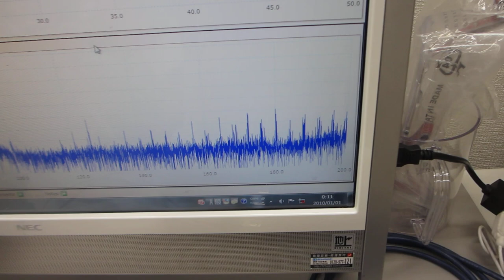オリジナル超音波プローブによる表面弾性波の非線形制御技術（超音波システム研究所）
――超音波の音圧データ解析から、新しい超音波利用を導く――

オリジナル超音波発振制御プローブの伝搬特性を利用して、

その結果、表面弾性波について、
１０次以上の高調波を、

１）時系列データに関して、

２）超音波発振による、発振部が発振による影響を

３）発振と対象物（洗浄物、洗浄液、水槽・・）の相互作用を

４）超音波の利用（洗浄・加工・攪拌・・）に関して

１）振動モードの検出（自己相関の変化）
２）非線形現象の検出（バイスペクトルの変化）
３）応答特性の検出（インパルス応答の解析）
４）相互作用の検出（パワー寄与率の解析）

　autcor：自己相関の解析関数
　bispec：バイスペクトルの解析関数
　mulmar：インパルス応答の解析関数
　mulnos：パワー寄与率の解析関数